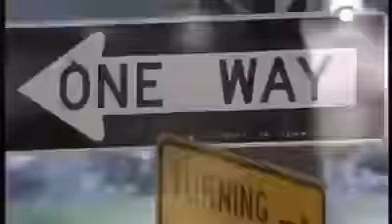Livio Romano: Per troppa luce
Livio Romano: Per troppa luce. Il nuovo romanzo di Fernandel